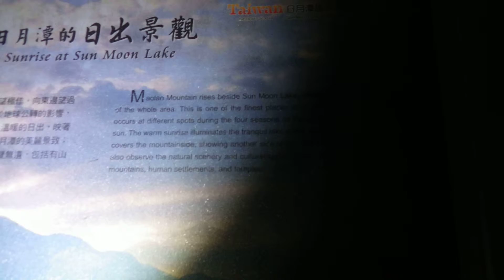Taiwan Day 798: Sun Moon Lake [Maolan Mountain hiking (e)]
One can see the sunrise at Sun Moon Lake at this observation platform.